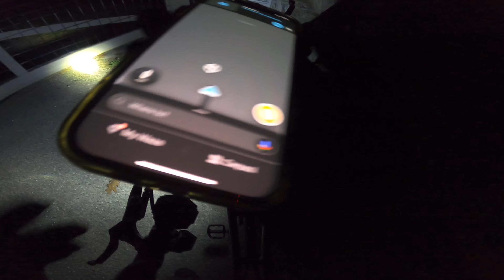Laser Light Show at Local Farm - Ariel Rider D-Class E-Bike vs. Gap in Gate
What's up everyone! We take the Ariel Rider D-Class to meet up with our friend Dan, and struggled with a VERY narrow gap in an entrance gate.